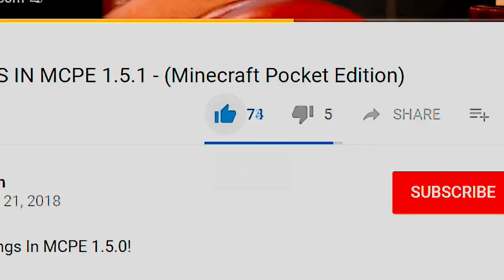FULL ANDROID MOBILE Fortnite Battle Royale INVITE CODES!